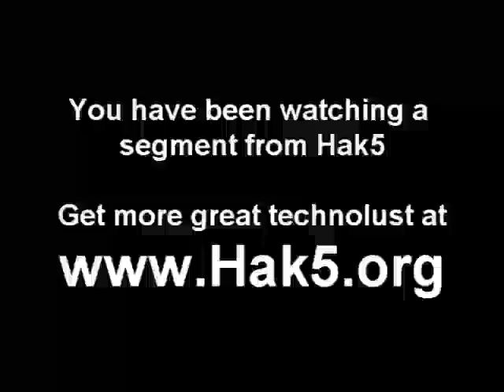Buffer overflow exploits explained with beer! [Cyber Security Education]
Hak5 -- Cyber Security Education, Inspiration, News & Community since 2005:
This time on Hak5: an educational look at:
Buffer overflow attacks explained with beer! Enjoy!